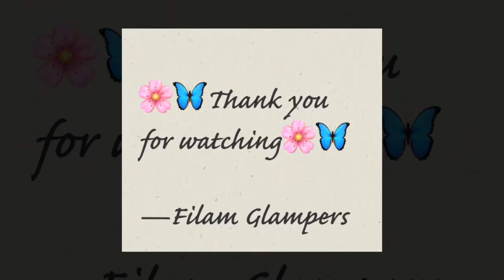Dinner show @ Pigeon Forge Tennessee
Hatfields and McCoys dinner show part 2